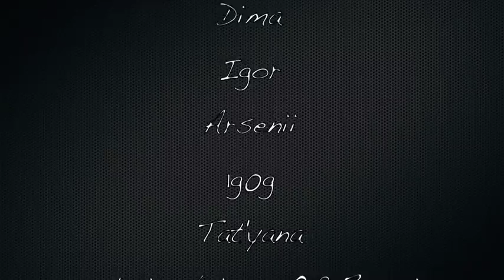Шумы России. Noises Of Russia. Easel Painting №7. Russian Breakcore.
Шумы России. Станковая живопись №7. Русский Брейкор.
Noises Of Russia. Easel Painting №7. Russian Breakcore.

made in Noises Of Russia